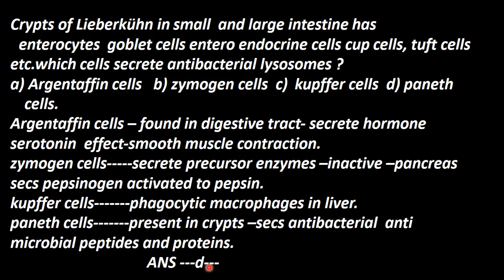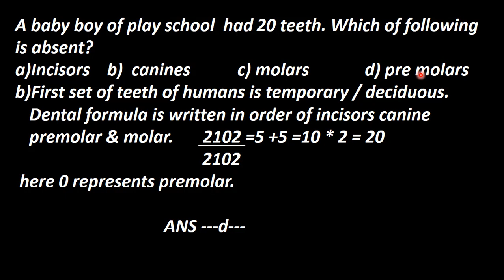Zoology Digestive System NEET Question 1